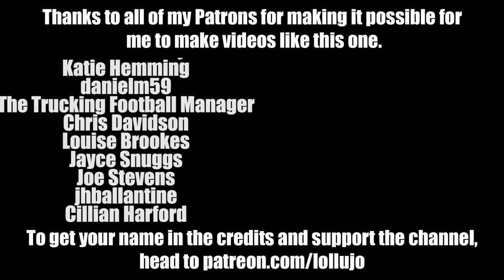SCHOOL BAKING (AND KEEPING DAVE AWAY FROM IT) | FAMILY VLOG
Andy did some baking at school - two different types of cake! And Dave won't stop trying to get at the food. Plus, I got my Christmas jumper t-shirt from Qwertee!

When I left my full-time as a Computer Science teacher in July 2017, my partner, Anna, was trapped in our house by our son Andy, who is autistic and had refused to go to school for 18 months. Our daughters Lucy and Amy and our dog Dave hardly saw me because I was always working to try and solve all our problems! Today I'm a full-time content creator who's always at home when my kids get home from school (all our kids!) and Anna has been able to return to university. This channel is the story of my family's ongoing journey as family vloggers! Previously known as lollujo Vlogs.